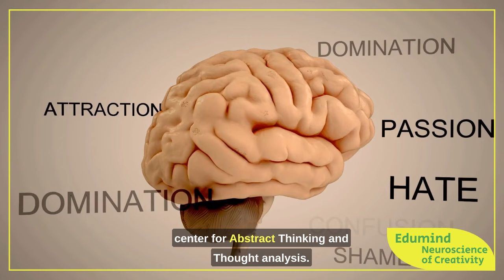Unlocking the Secrets of the Brain: How Neuroscience Powers Creativity | EduMind Deep Dive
Dive into the marvels of the human mind with EduMind! 💡 Ever wondered how our brains craft art, music, and groundbreaking ideas? Explore the intricate dance of neurons and discover the neuroscience behind creativity. From the firing patterns of the prefrontal cortex to the harmonious communication of brain regions, unravel the mysteries that make us uniquely creative beings. 🧠🎨🎵

🔍 Join the EduMind journey for more deep dives into fascinating topics.
👇 Drop your thoughts or questions about the neuroscience of creativity in the comments below. We love engaging with our community!